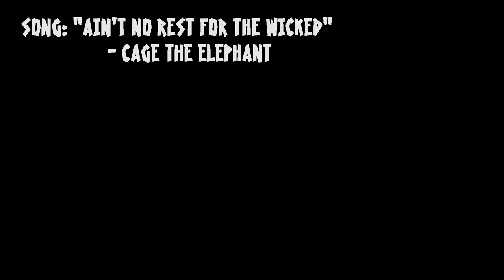Orangatang Wheels | Sweat The Small Stuff with Ethan Cochard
You don't need steep hills to shred. All you gotta do is thrash the little things...
in UO!
Setup: LongBoardLarry DK Penguin, Randal 180 trucks, Otang 80a Nipple bushings, Otang 80a Durians